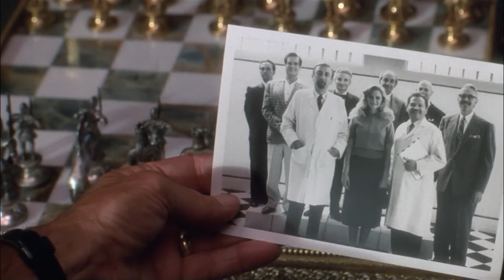Arnold Schwarzenegger's Long Lost Father | Twins (1988) | Screen Bites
Julius (Arnold Schwarzenegger) is re-united with his long lost father; where he learns more about the genetic experiment he and his brother Vincent (Danny DeVito) come from.

Twins (1988): Superstars Arnold Schwarzenegger and Danny DeVito team up for twice the laughs in this hilarious box-office blockbuster from director Ivan Reitman (Ghostbusters). An ambitious genetic experiment takes the wrong turn when two twins - who look nothing alike - are born and then separated. Years later, the unlikely siblings meet: Julius, a highly educated but sheltered giant with a big heart, and Vincent, a pint-sized hustler with an insatiable lust for women and money. With girlfriends in tow and a hitman on their tail, the newfound brothers set off on a wild, cross-country misadventure to find their mother - but end up finding out more about themselves.